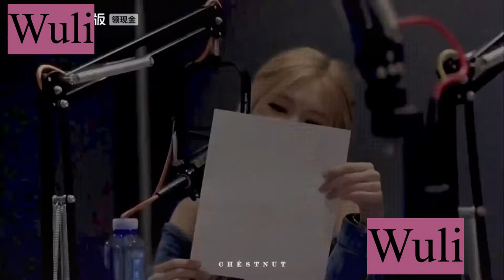BlackPink rose edit video | Wuli real_pcy ROSÉ CLIP Edit